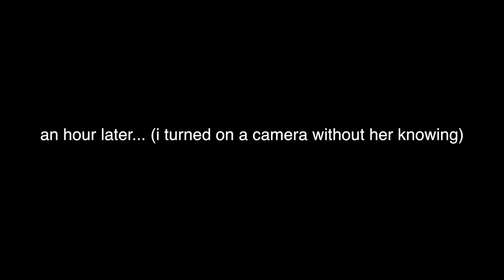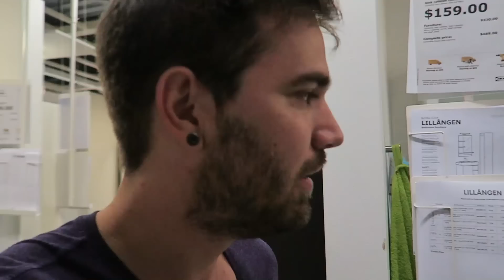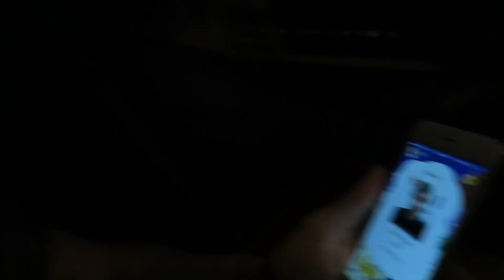CREEPIN ON GIRLS! (8.19.15 - Day 2303)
help support the vlogs and keep them going! - you get free stuff too! CTFxC awesome shirts/stuff